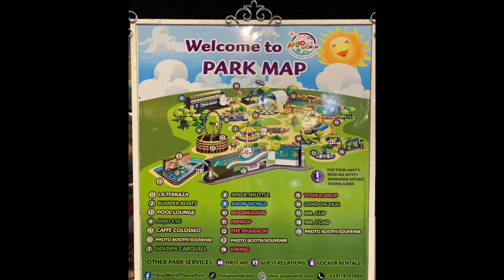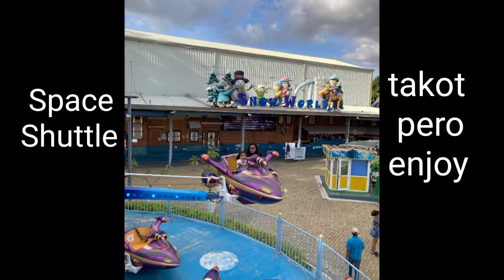FUNtastic: Golden Carousel, Space Shuttle and London Taxi with mc/mamilanimc